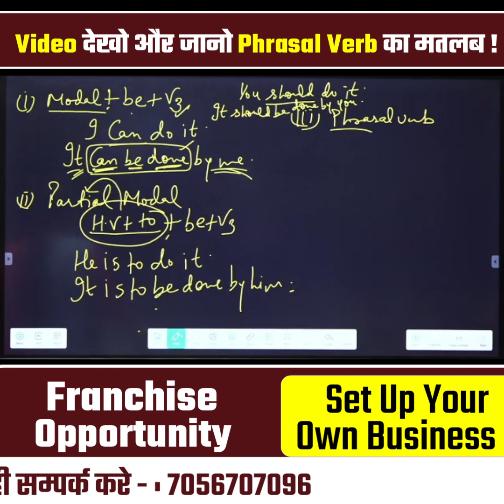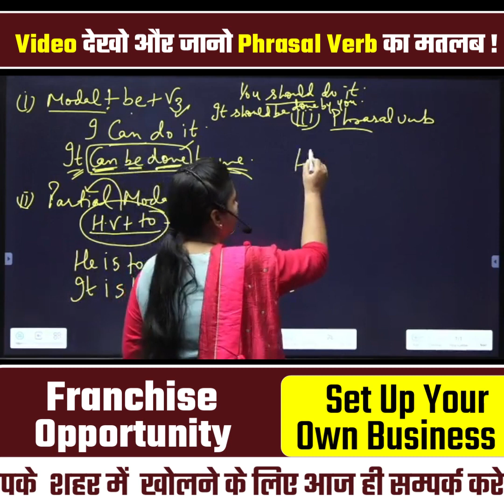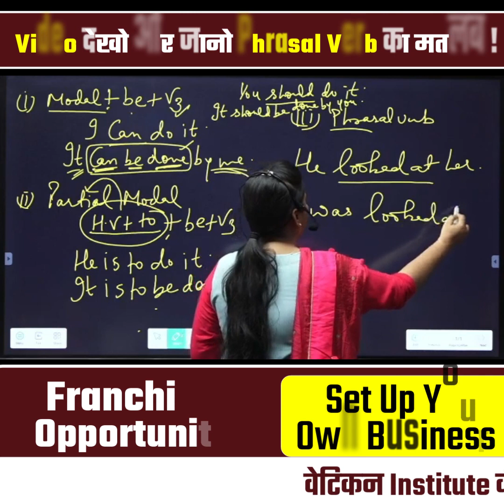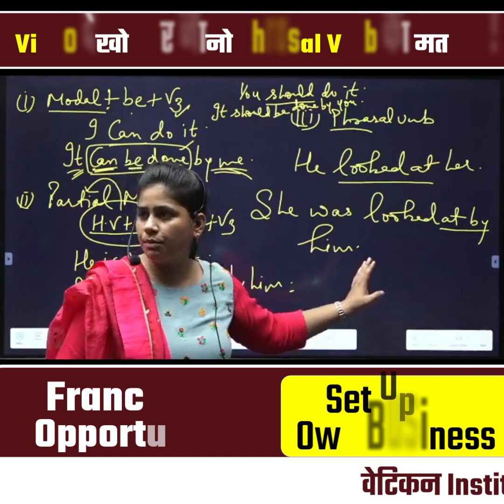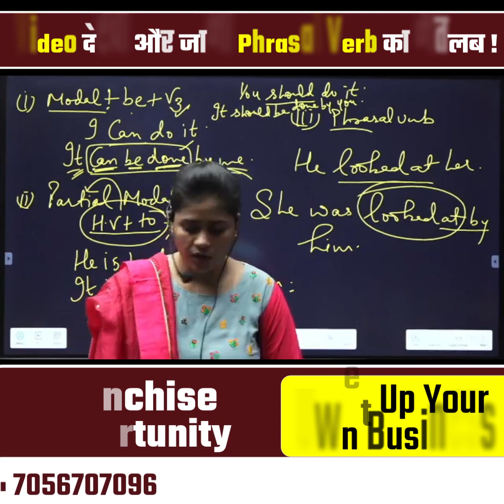Video देखो और जानो Phrasal Verb का मतलब !! || Neha Ma'am || Vatican Institute